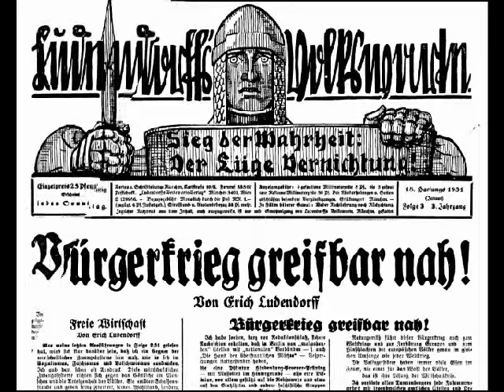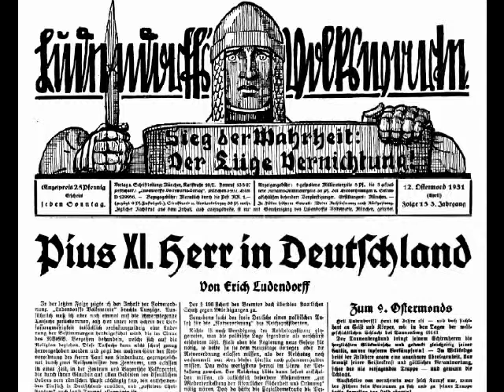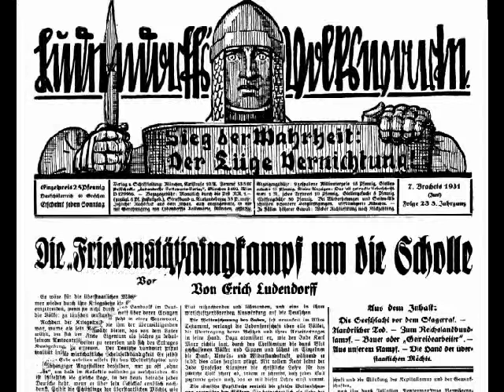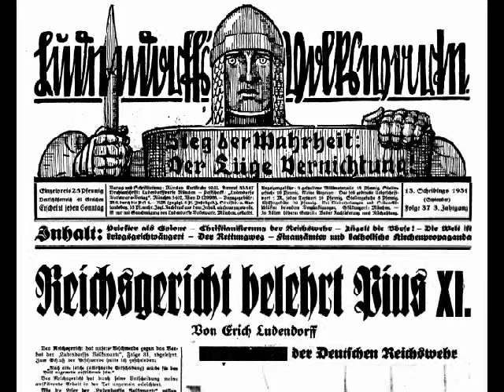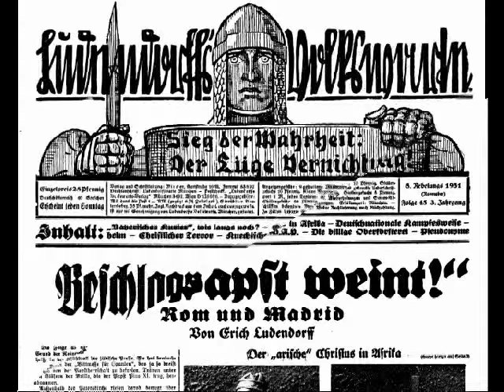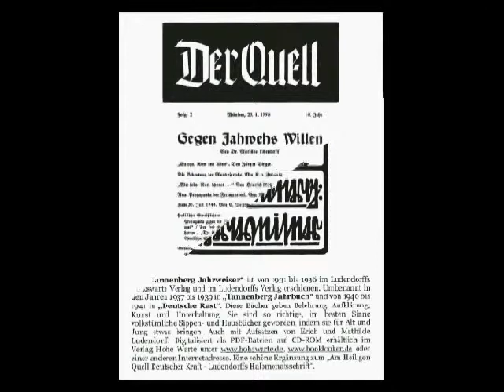Ludendorffs Volkswarte, Jahrgang 1931, Erich Ludendorff,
Es beschwerte sich einmal jemand über den ESAUSEGEN. Er wäre nicht bereit, sich einem jahwistischen oder mosaistisch-jüdischen Segen zu unterwerfen. Recht hat er, aber man muss es richtig verstehen. Ich unterwerfe mich keinem Segen, möge er lauten, wie er wolle. Ich vertrete eine WERTORDNUNG. Danach hat jedes Volk das Recht auf Selbsterhaltung und freie Selbstentfaltung im Rahmen einer freiheitlichen, auf dem Willen, der Eigenart und der Kultur des Volkes sowie auf Leistung und Gerechtigkeit fußenden, gegen jede Gewalt- und Willkürherrschaft gericheten, dem Frieden und der Verständigung zwischen den Völkern dienenden, der Schöpfung in Liebe und Achtung zugewandten RECHTSORDNUNG. Ich denke, die Zielsetzung ist hiermit genügend klar umrissen. In den Rahmen dieser Zielsetzung gehört der sog. ESAUSEGEN. Das heißt, dieser Segen steht NICHT ÜBER dieser Wertordnung, sondern IN ihr. In der Bibel (Judentum, Christentum, Islam) wird diese WERT- und RECHTSORDNUNG eben als ESAUSEGEN bezeichnet. Ist das so schwer zu verstehen? Wer Genaueres wissen will, der lese in meinen Büchern oder schaue meine Videos zu diesem Thema (Der Esausegen bei Mathilde Ludendorff). Warum werden denn Judentum, Christentum und Islam die "abrahamitischen Religionen" genannt? Meines Wissens doch, weil diese für sich beanspruchen den biblischen Abraham als Ahnherren zu haben. Dieser Abraham also hat seinen Bund mit Jahweh geschlossen wie im 1. Mose 17, 9 ff. zu lesen ist. Nun, dort wird unter anderem von Jahweh die Forderung gestellt die Knaben am 8. Tage an der Vorhaut zu beschneiden, weil das das Zeichen der Bundesschliessung Jahwehs mit Abraham symbolisiert. Im neuen Testament Lukas 2, 21 steht: Und als acht Tage vollendet waren, dass man ihn beschneiden sollte, da wurde sein Name Jesus genannt ... (Jesus ist die griech. Form des aramäischen Jeschua = Josua, d.h. Jahweh ist Rettung). Einen Josua gibt es auch im alten Testament. Die Judenblütigkeit von Jesus und der Glaube an seinen Jahweh ist ein Grunddogma des Christentums, welches sehr anschaulich im Ritual der Taufe dargestellt wird. Dazu schaut mein Video oder mein Buch "Der jüdische Sinn von Beschneidung und Taufe" Es kommt letztendlich auch gar nicht darauf an, ob Jahweh im Islam "Allah", im Christentum "Gott" oder im Judentum "Adonai" genannt wird, das sind nur Tarnnamen für Jahweh die bereits z.T. in den "heidnischen" Völkern vor der Christianisierung bzw. Islamisierung vorherrschend waren. Man hat diese Gottesbegriffe mit dem Geist/Wesen Jahwehs gefüllt. Wichtig ist eben nicht nur die ÄUSSERE ERSCHEINUNG wie z.B. der Name (Islam, Christentum, Judentum usw.) sondern das INNERE WESEN oder der GEIST der in diesen Religionen vorherrscht. Dieser Geist ist m.E. bei den abrahamitischen Religionen GLEICH weil eben der Geist des gleichen Gottes Jahweh vorherrscht. Ein gutes Beispiel ist die Geschichte von Esau und Jakob im Alten Testament, siehe 1. Mose Kapitel 25 bis 28. Um seinen alten blinden Vater Isaak zu betrügen verkleidet sich Jakob als Esau um den Segen Isaaks zu empfangen. Er erschien sozusagen als Esau, es war aber durch Betrug nicht Esau drin sondern Jakob. In dieser Geschichte steckt m.E. eine tiefe Weisheit. Nämlich nicht so sehr auf die ÄUSSERE ERSCHEINUNG zu achten sondern auf das INNERE, also das WESEN oder den GEIST der Erscheinungen in der Welt. Nach diesem System ist auch das Christentum bei uns in Germanien vorgegangen: die alten "heidnischen" Feste wurden einfach mit dem jüdisch-christlichen Geist gefüllt, der Sinn wurde verändert (Weihnachten, Ostern usw.). Wir erinnern uns an den Betrug Jakobs an Isaak und Esau. Nach diesem System wurden auch die arabischen Völker mit dem Islam getäuscht. Deshalb nennt man auch das Christentum und den Islam die Tochterreligionen des Judentums. Das Judentum ist die Mutter, der Ursprung. Die Völker lassen sich auch heute noch im Sinne Jakob-Israels in sehr vielen Bereichen TÄUSCHEN oder BETRÜGEN. Man lese auch z.B. das Märchen "Der Wolf und die sieben Geisslein" von den Brüdern Grimm. Ein ausgezeichnetes Lehrbeispiel, wie ich finde. Diesen Betrug an den Völkern zu erkennen (in Form von Christentum, Islam, Judentum) und sich nicht mehr betrügen zu lassen bedeutet u.a. das Abwerfen von Jakob-Israels Joch von den Menschen und Völkern, wie im Esausegen gemäß 1. Mose 27, 40 dem Esau und seinen Nachkommen (die sog. heidnischen Völker) durch Jahweh verheissen wurde. Wie sieht nun m.E. dieser GEISTIGE BETRUG aus? Siehe dazu mein Video und das Buch: "Drei Irrtümer und ihre Folgen" und